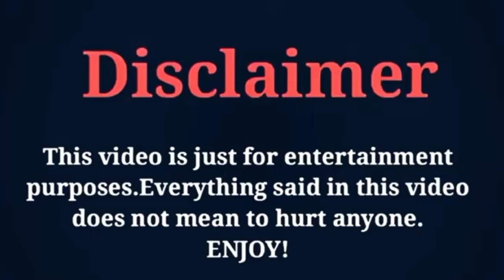Jerron Wu Lifestyle, Age, Height, Girlfriend, Family, Hobbies, Biography 2022 Umair Creation